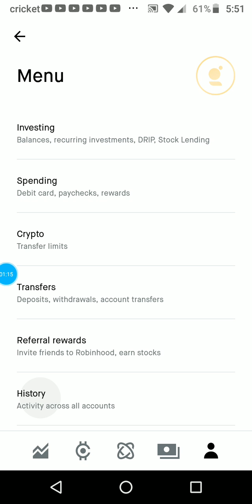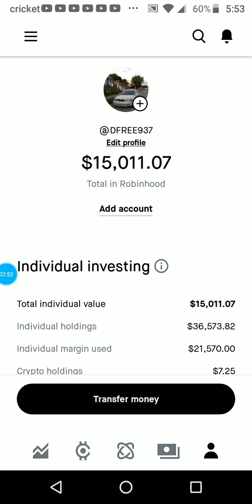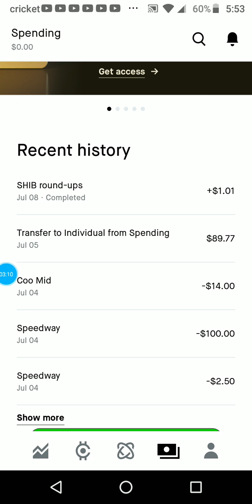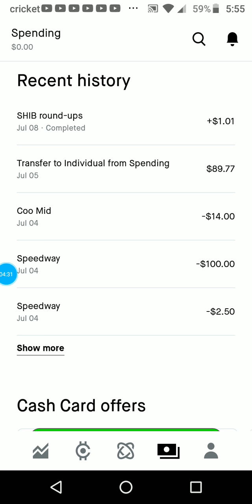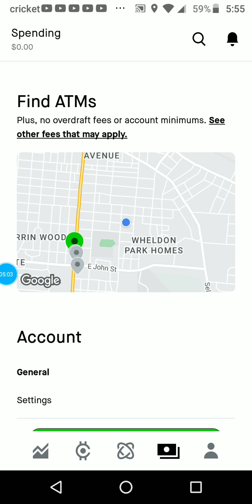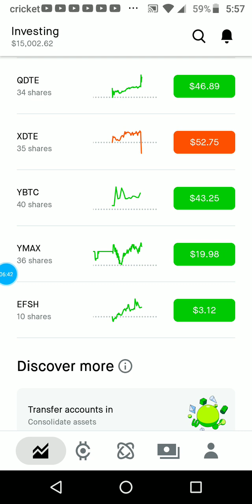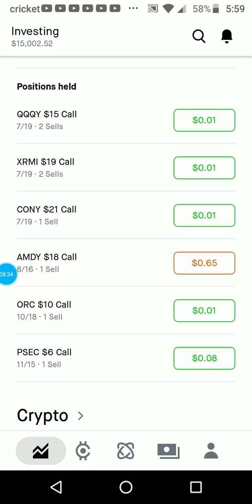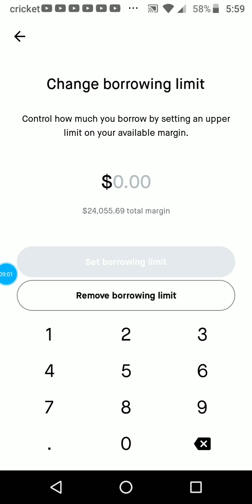DonaldFreeman239 using margin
managing my margin.